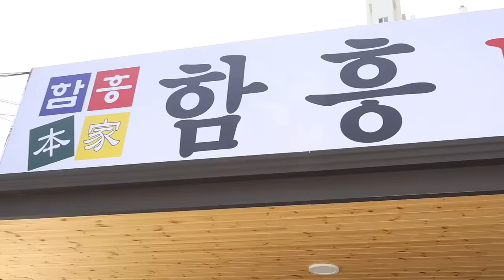일본에서 보기 힘든 한국 함흥냉면을 처음 드셔본 일본 장인장모님의 충격적인 반응?!ㅋㅋ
일본에서는 찾기 힘든 한국의 함흥냉면을 처음 드셔보시는 일본 장인어르신과 장모님의 반응은 어떠실까요?! 오늘은 아주 뿌듯합니다..후훗..

MUSIC
2:23 AM / しゃろう